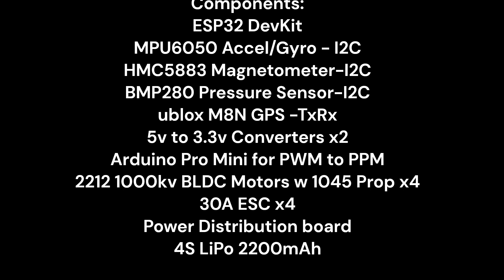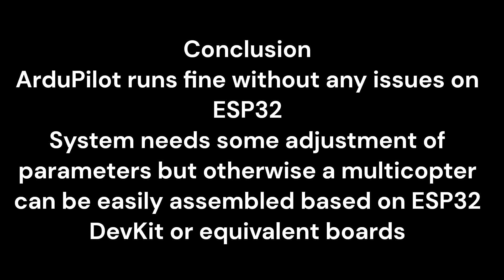ArduPilot Running on ESP32 DevKit. The Foota drone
ESP32 Dev Kit was used to build a flight controller running ArduCopter. The instructions on ArduPilot github were followed to build the firmware:

Center body and motor mounts were 3D printed and arms were built using cheap wooden scales or Footas as they are called in Urdu.
Components:
ESP32 DevKit
MPU6050 Accel/Gyro - I2C
HMC5883 Magnetometer-I2C
BMP280 Pressure Sensor-I2C
ublox M8N GPS -TxRx
5v to 3.3v Converters x2
Arduino Pro Mini for PWM to PPM
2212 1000kv BLDC Motors w 1045 Prop x4
30A ESC x4
Power Distribution board
4S LiPo 2200mAh
3D printed Center frame and motor mounts
Wooden scales for Arms